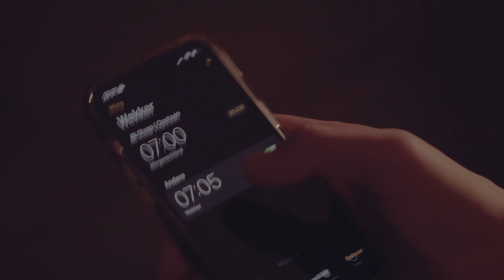That heart-pumping excitement before hitting the slopes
Get a close-up view of the Matterhorn from the slopes, as we ski next to it in Switzerland. See the snow-capped peaks from close up, as we ski through the valley below. This adventure takes us on a skiing tour of the Matterhorn, one of the most iconic mountains in the world.

These are the locations we visited:

💸: Switzerland is expensive haha

I will continue to improve my videography skills up to the point that they will become memorable.

Greetings, Mika.